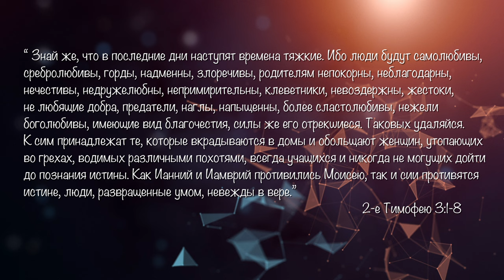"Искривленный мир, и как устоять?!" - проповедует Леон Мазин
Разбирая Писания, мы видим стихи о "развращенном мире", но что это слово означало в еврейском понимании!? Почему в других местах Творец называет Израиль необычным для нас именем Иешурун?! Предлагаем вам исследовать это вместе с Леоном Мазиным

Или с помощью банковского перевода:
BANK BEINLEUMI
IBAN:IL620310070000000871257